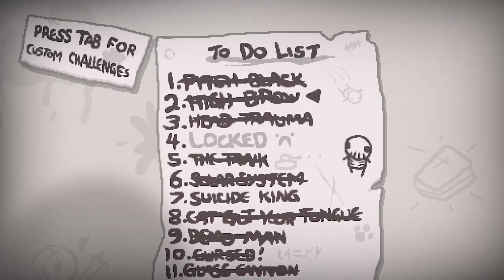The Binding of Isaac: Repentance - #826